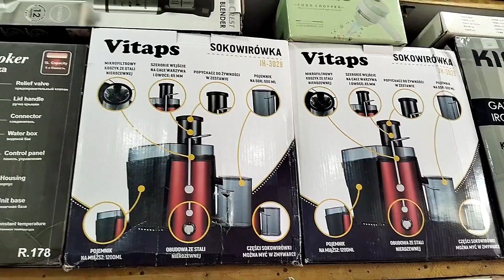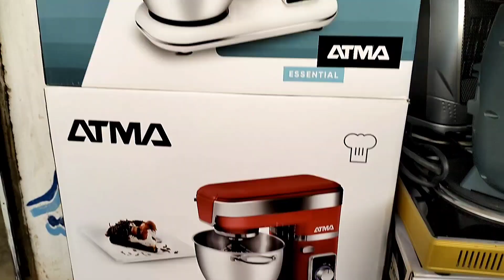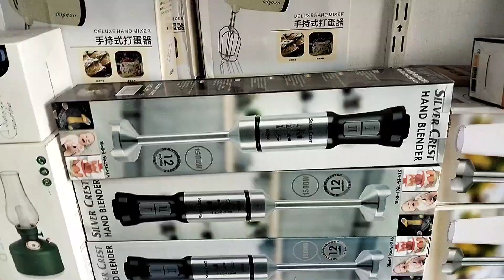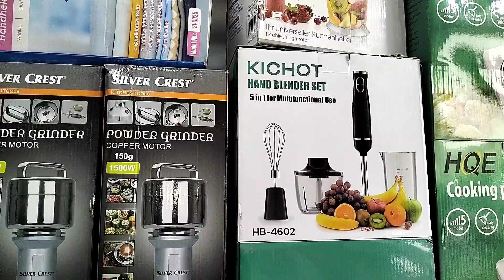Electronics container market l Imported electronics l Bilal vlog l wattapp number 03249396642